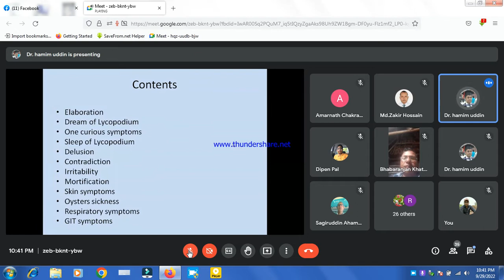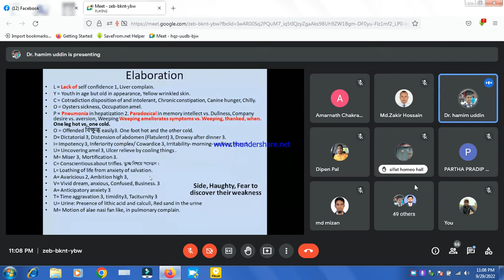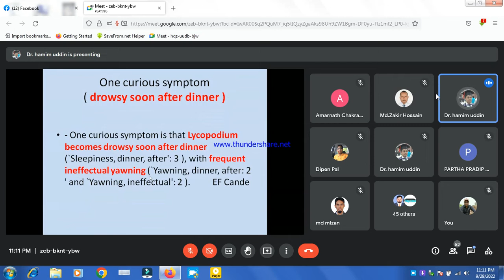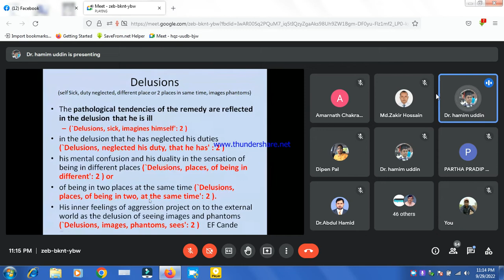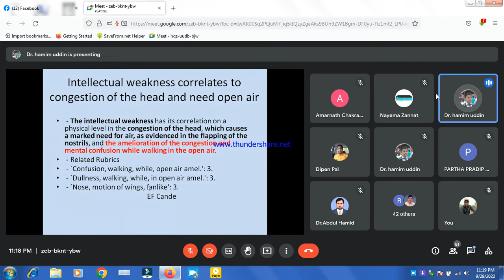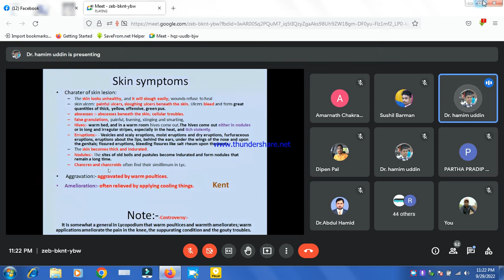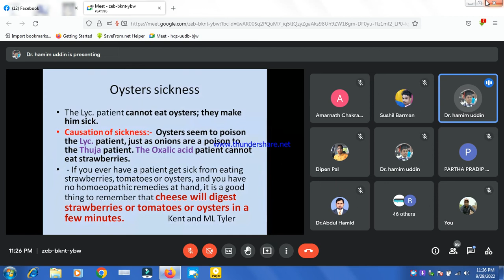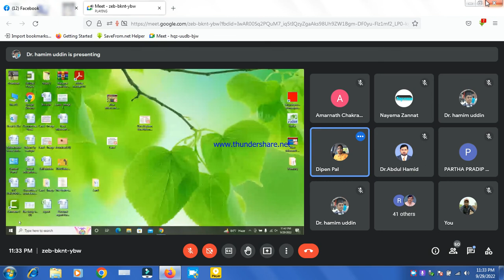লাইকোপোডিয়াম পার্ট ৫.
হোমিও দর্পণ গ্রুপের পক্ষ থেকে সবাইকে ৫০১ তম ক্লাসে স্বাগতম।
হোমিও দর্পণ গ্রুপের আয়োজনে,
আজ
২৯/০৯/২২ ইং বৃহস্পতিবার
আলোচনায় আসছেন,
শ্রদ্ধেয়,
ডাঃ মোঃ হামিম উদ্দিন স্যার।